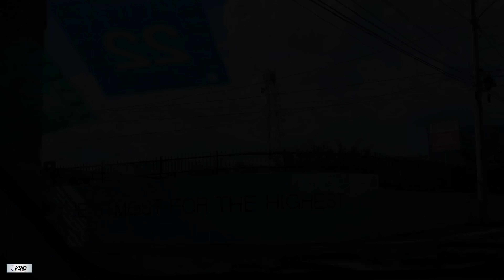Mother In Red Hills In Tears || When She got some support for her daughter With Disability (Pt.484